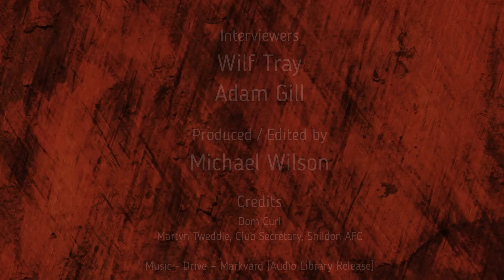Dom Curl speaks to Wilf Tray and Adam Gill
Dom talks to Wilf and Adam about his football career, the FA Vase, and who is the fastest player at the club!